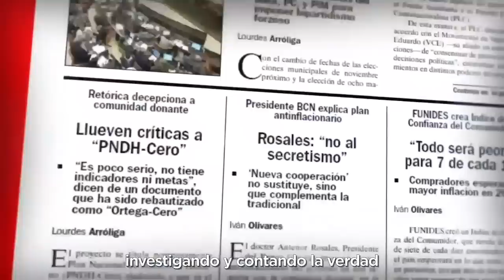Víctor Meza: Entre más pronto se vaya Juan Orlando Hernández, mejor para Honduras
Víctor Meza, ex ministro del Interior de Honduras, espera que la captura y posible extradición del expresidente Juan Orlando Hernández a Estados Unidos, sea el inicio de la construcción de un país democrático, tolerante y trasparente.